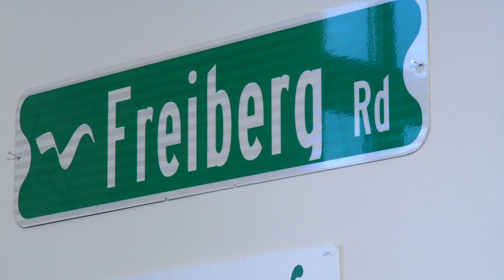Local Lawmakers Shed Light on Legislative Session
The sound of a gavel marked the official start of the 2019 legislative session at noon on Tuesday.

For DFL Representative Mike Freiberg of Golden Valley, it was his sixth opening day at the state legislature.

“It’s a lot of fun. It kind of reminds you what an honor it is to serve in this office,” Rep. Freiberg said.

For Republican Representative Kristin Robbins of Maple Grove, it was his her first opening day.

“You know, I’m really excited and humbled, overwhelmed with the honor of serving in this position,” Rep. Robbins said.

It’s an occasion where members from both parties can enjoy the celebration and paint a positive picture of what lies ahead in the legislature.

“This morning I walked in with a few of my Democrat freshman friends, and I feel like we developed good relationships and will work hard to work together,” Rep. Robbins said.

Robbins says that’s especially true for issues related to transportation and education, but there are issues where she won’t budge.

“In general, I’m a fiscal conservative,” she said. “And with a $1.5 billion surplus, I don’t believe in any tax increases, so I will be trying to hold the line on any effort to expand government or increase taxes.

For Rep. Feiberg, this session marks a new era where his party controls both the House and the governor’s office.

But with the Senate still in Republican control, both sides will have to find common ground.

“The early signs I would say are positive,” Rep. Freiberg said. “You know, I’m sure there will be points of disagreement. I’m sure they will probably get heated at times. But at least at this time, Speaker Hortman, Senate Majority Leader Gazelka, have indicated a willingness to work together.”

The parties will have until May 20 to put together a nearly $50 billion dollar, two-year budget, that funds education, health care and public safety.

Exactly how they’ll pay for all of it is the big question.

One thing they do know is that the northwest metro has a number of representatives among House leadership in charge of making it happen at the legislature.

“I’m really optimistic we will be able to work together,” Rep. Robbins said.

Meanwhile, Mike Freiberg said some of the things to keep an eye on this session will be finding a dedicated source of revenue to pay for roads, bridges and transit.

Also, with the Affordable Care Act under threat at the federal level, he expects the state to look at ways to protect people with pre-existing conditions, and also help young people stay on their parents’ insurance.